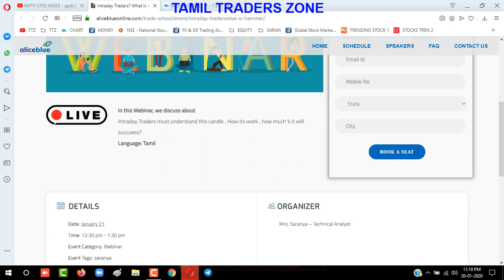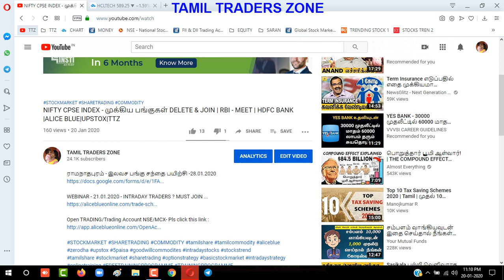TOMOROOW IMPORTANT WEBINAR 21.01.2020 @ 12.30 PL JOIN |ALICE BLUE|ZERODHA|UPSTOX|TTZ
ராமநாதபுரம் - இலவச பங்கு சந்தை பயிற்சி -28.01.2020

WEBINAR - 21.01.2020 - INTRADAY TRADERS ? MUST JOIN ...

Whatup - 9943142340